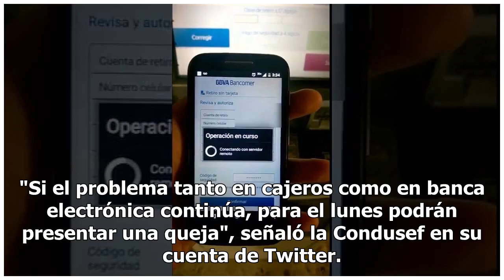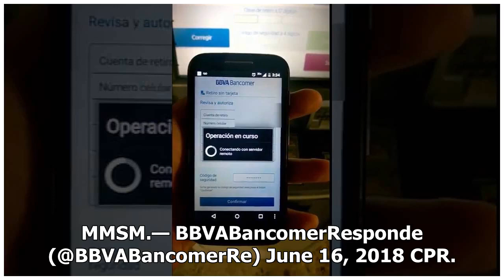Reportan fallas en banca móvil y cajeros de BBVA Bancomer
Ciudad de México / 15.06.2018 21:04:18 Desde esta tarde usuarios de BBVA Bancomer han reportado la c...